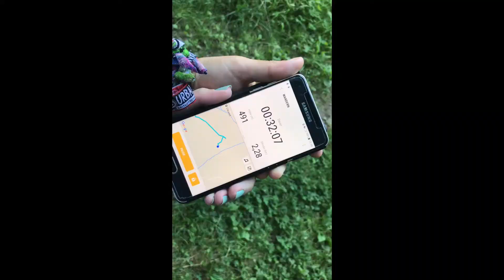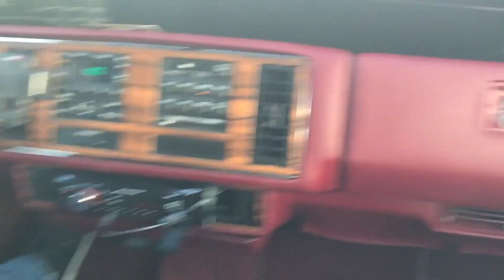The north of Luxembourg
Hello:3 We wish you enjoy this beautiful nature how we enjoyed it